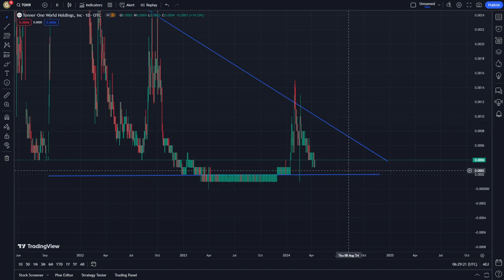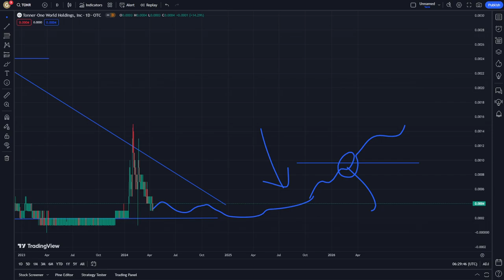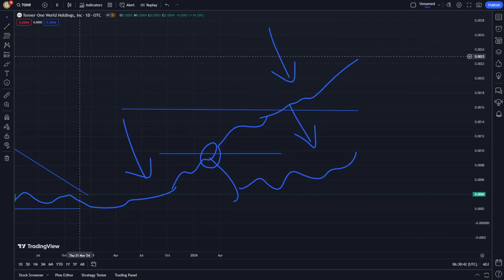TONR Stock Price Prediction News Today 12 April